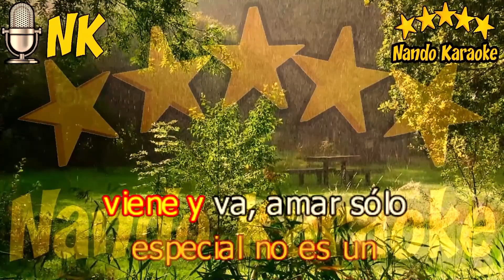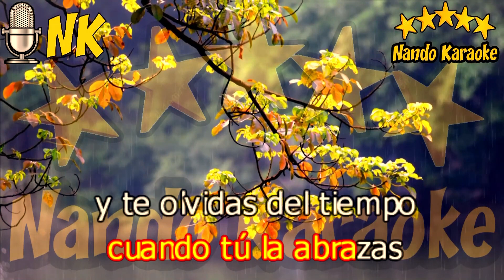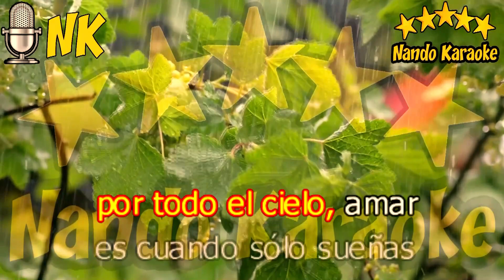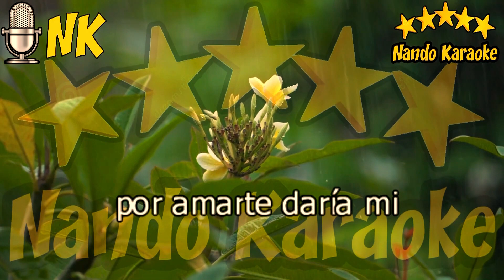POR AMARTE - Enrique Iglesias Karaoke